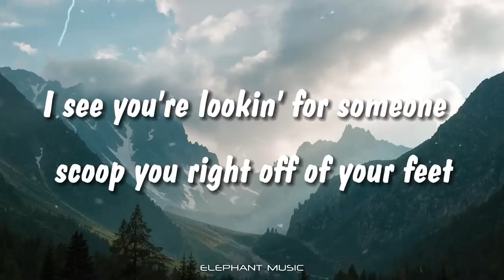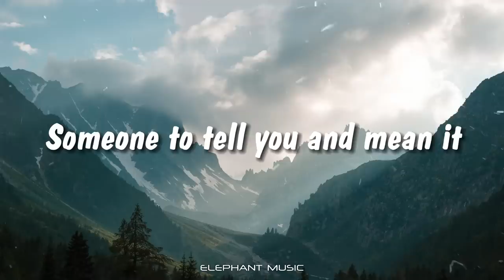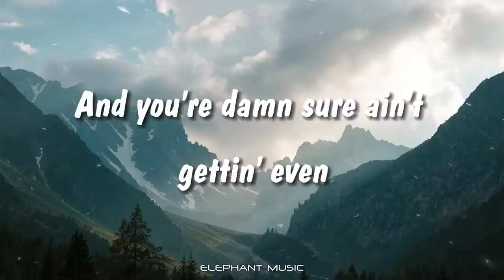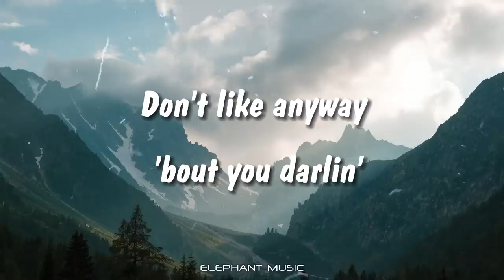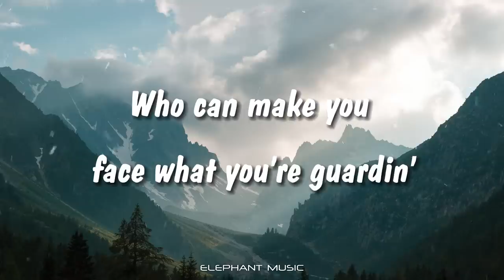Toosii - Favorite Song (Lyrics)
But nobody's
Hmm-mmm
Be somebody
Yeah

Be somebody
Hmm